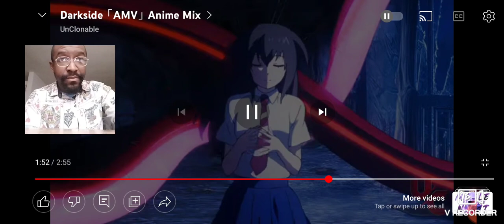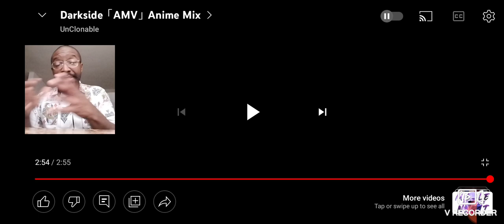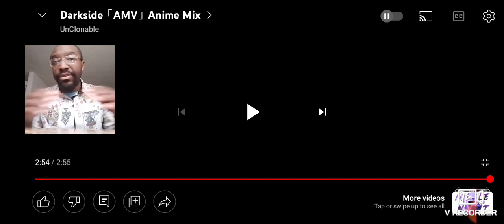This Anime Mix Was Tight. My Reaction. Darkside AMV Anime Mix. Music.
Follow My Podcast on Spotify: Dez Experience

Artist: Neoni

Song: Darkside

Shout-out to @abhinavKumar0144 for requesting this one. Appreciate you.